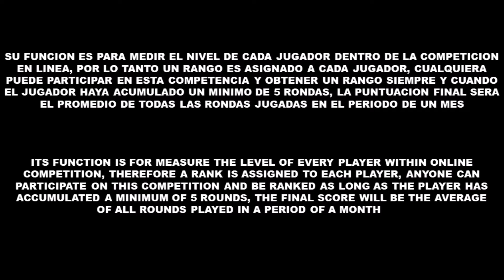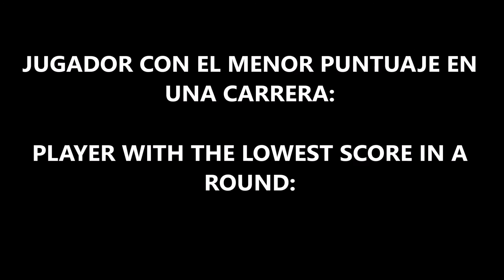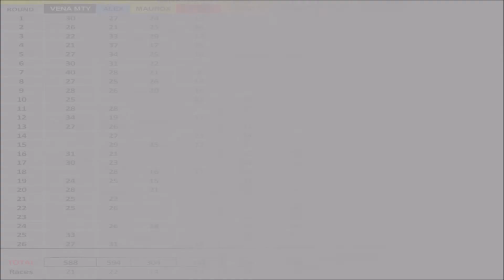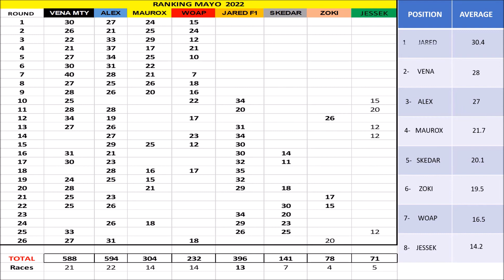Mario Kart 64 - RANKING Mayo 2022